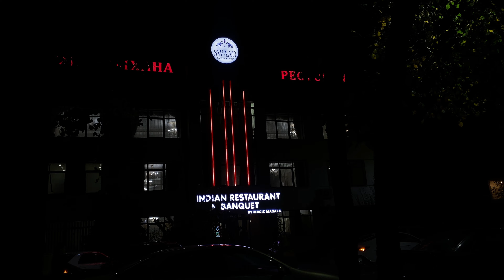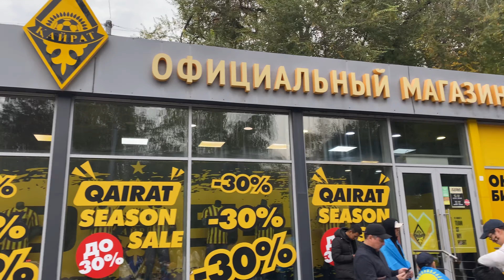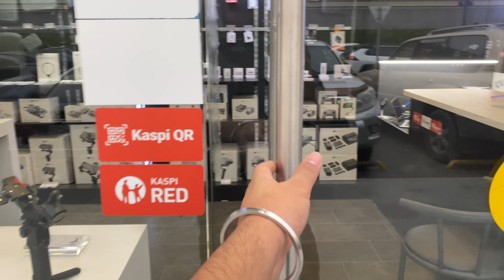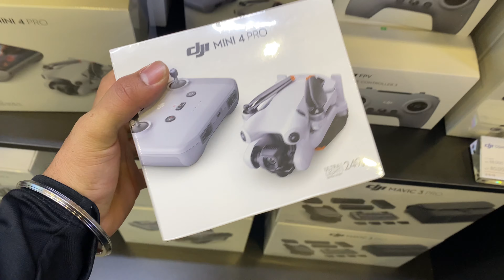Kazakhstan VS Solvenia Football Match in Almaty 😍 Hostel Masti 😂❤️ MBBS in Kazakhstan 😍🇰🇿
Hashtags -